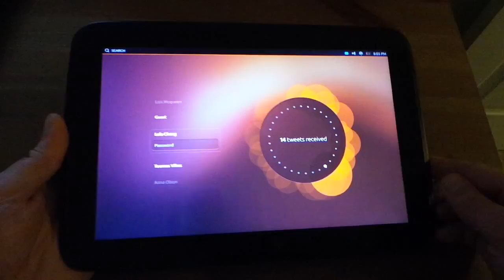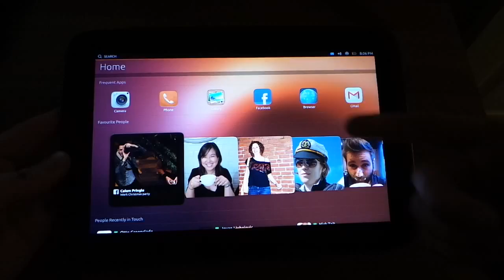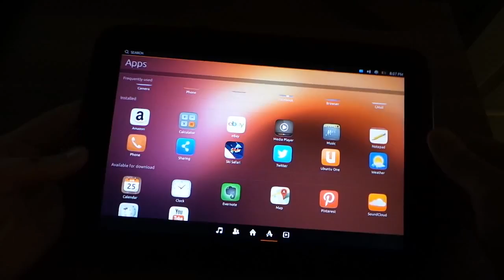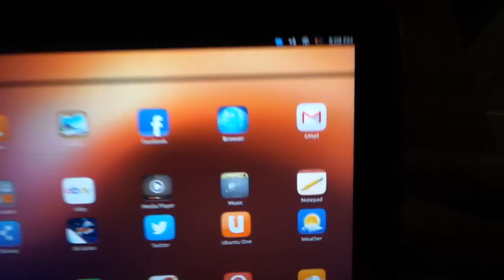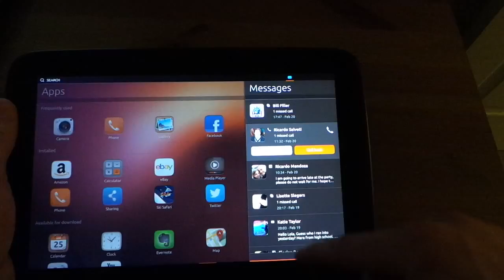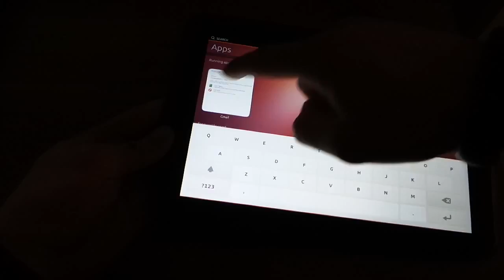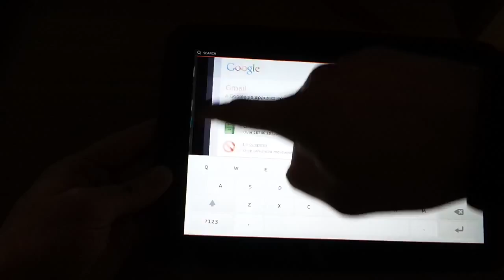Hands-on Ubuntu Touch Developer Preview on Nexus 10